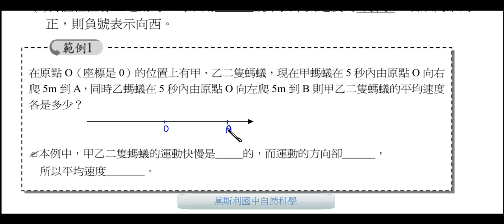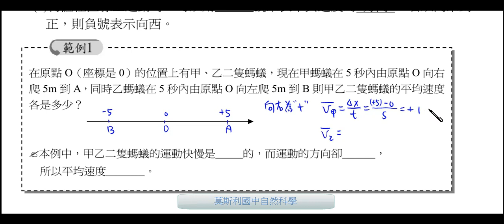國三理化_速度與速率_必考題型解析【莫斯利國中自然科學】【國中理化】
在原點O（座標是0）的位置上有甲、乙二隻螞蟻，現在甲螞蟻在5秒內由原點O向右爬5m到A，同時乙螞蟻在5秒內由原點O向左爬5m到B則甲乙二隻螞蟻的平均速度各是多少？